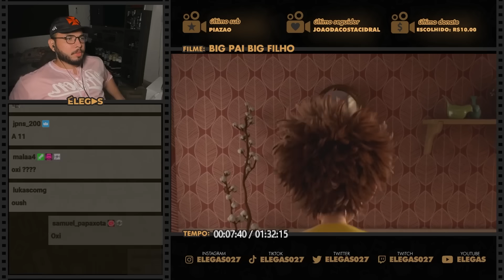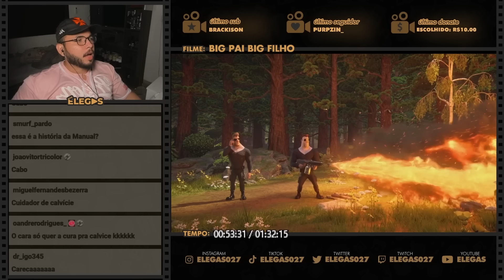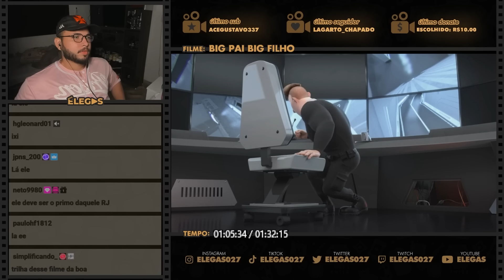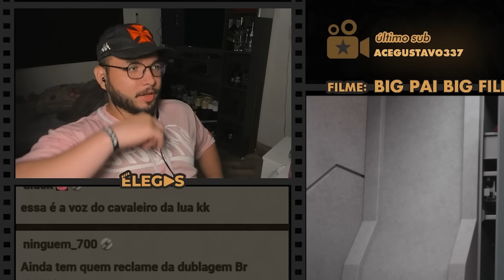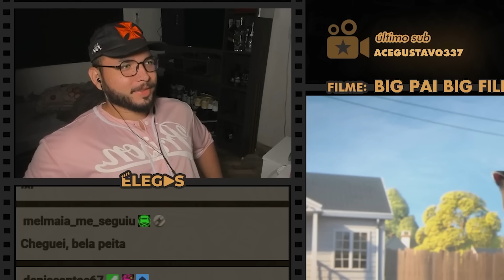TUDO COMEÇA A FICAR GRANDE NA PUBERDADE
Elegas reagindo ao filme Big Pai, Big Filho (2017)

00:00 inscreva-se
00:10 siga-me no instagram: @elegas027
07:00 twitter: @elegas027